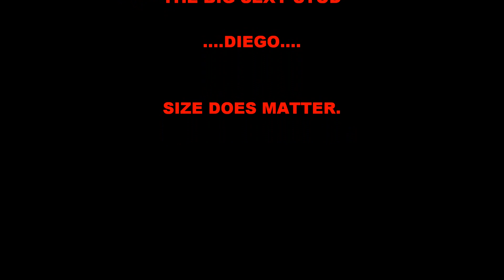A XXL BULLY PITBULL BREEDING OF EUROPE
THIS IS A XXL BREEDING TAKEN PLACE IN THE NETHERLANDS(EUROPE)
IF YOU ARE INTERESTED IN THIS BREEDING PLEASE TAKE CONTACT WITH ME

CHELSEY AND DIEGO BRED ON MARCH AND PUPS EXPECTED ON MAY 2012 ..

I WILL THANK RICHARD LANDZAAT FROM DIEGOBULLYKENNEL.COM TO USING YOU BIG BOY.

AMERICAN BULLY PITBULLS XXL
RASIT KAPLAN